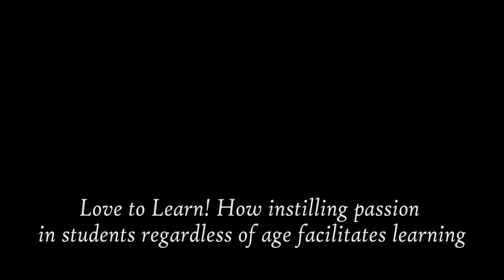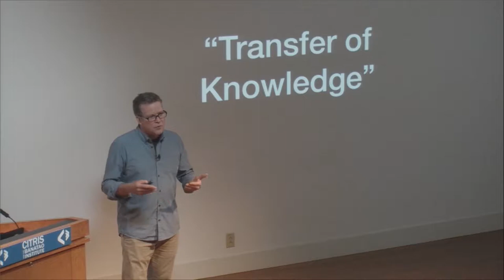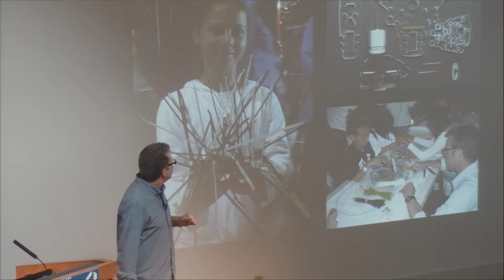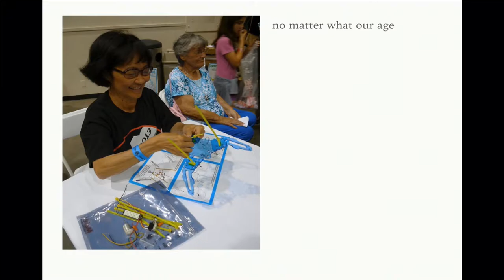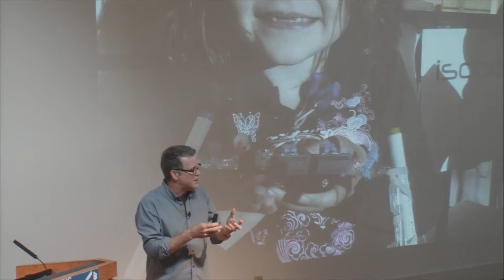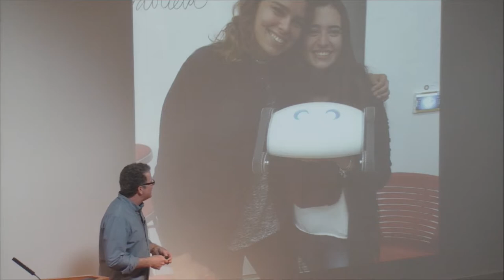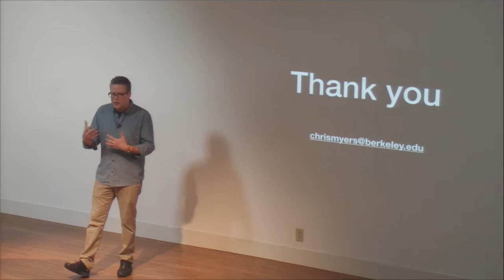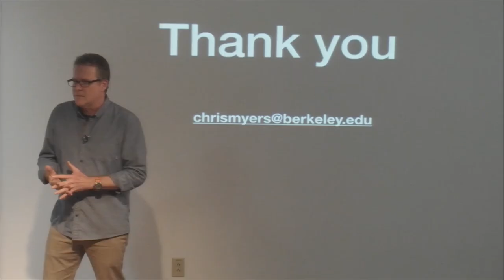Love to Learn! - Chris Myers 4/4/18